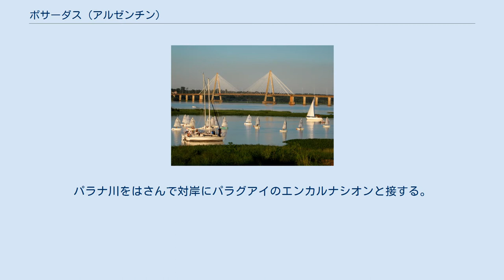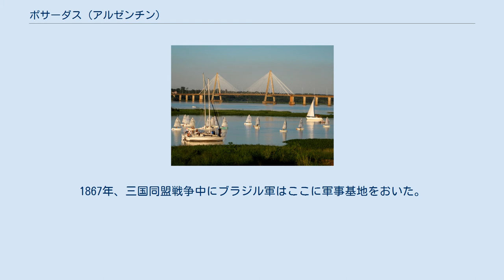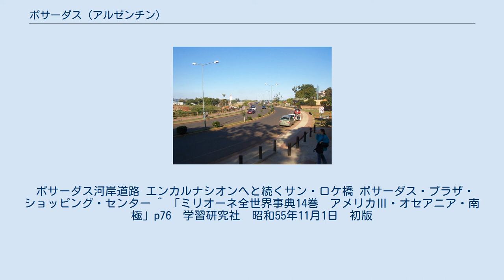ポサーダス (アルゼンチン)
アルゼンチン・パラグアイ関係
ポサーダス（Posadas）は、アルゼンチンの都市。
面積965km2、人口323739人（2010年）。
ミシオネス州の州都で、州の南部に位置し、パラナ川の東岸に位置する。
パラナ川をはさんで対岸にパラグアイのエンカルナシオンと接する。
ポサーダスは州の政治経済文化の中心地であり、家具、タバコ、食品、繊維などの工業と地域の中心としての商業がこの町の主産業である。
対岸のエンカルナシオンとはサン・ロケ・ゴンサーレス・デ・サンタクルス橋で結ばれている。
かつて経済的に重要な位置を占めていた港は、現在では旅客船や砂の輸送船、スポーツ用の船に使用されている。
国道12号線がここを通り、首都ブエノスアイレスからは1300km離れている。
町から7kmはなれたところにヘネラル・ホセ・デ・サン・マルティン空港があり、ブエノスアイレスに定期便が就航している。
 Father Roque González de Santa Cruzが1615年3月25日にAnunciación de Itapúaと呼ばれる街をポサーダスの位置に建設したが、10年後に町はパラナ川の対岸、現在のエンカルナシオンの位置に移動した。
ただし最初の入植地は完全には放棄されず、1628年にはサン・ホセと改名された上で再び入植された。
1867年、三国同盟戦争中にブラジル軍はここに軍事基地をおいた。
戦後、パラグアイがこの地域の領有権を放棄し、1879年にはアルゼンチン連合の大統領であったGervasio Antonio de Posadasにちなんでポサーダスと改名された。
1881年12月22日、ポサーダスはミシオネス連合からコリエンテス州へと移管され、1884年7月30日、ポサーダスはミシオネス州に復帰しその州都となった。
1973年にはミシオネス国立大学が設立され、1990年にはサン・ロケ・ゴンサーレス・デ・サンタクルス橋が開通してエンカルナシオンとの結びつきが強化された。
 ポサーダス河岸道路 エンカルナシオンへと続くサン・ロケ橋 ポサーダス・プラザ・ショッピング・センター ^ 「ミリオーネ全世界事典14巻　アメリカⅢ・オセアニア・南極」p76　学習研究社　昭和55年11月1日　初版